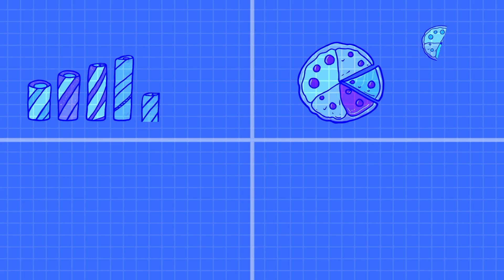The Gift of Data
Statistics Canada helps the North Pole save Christmas!